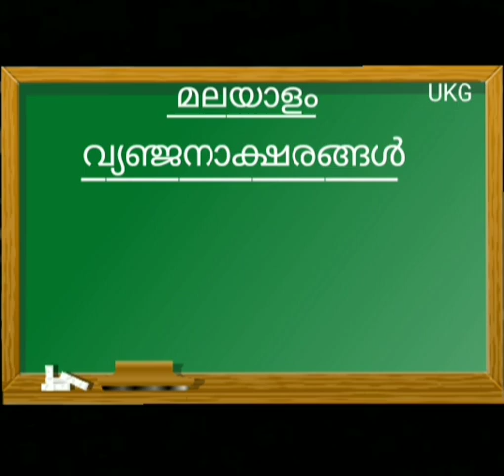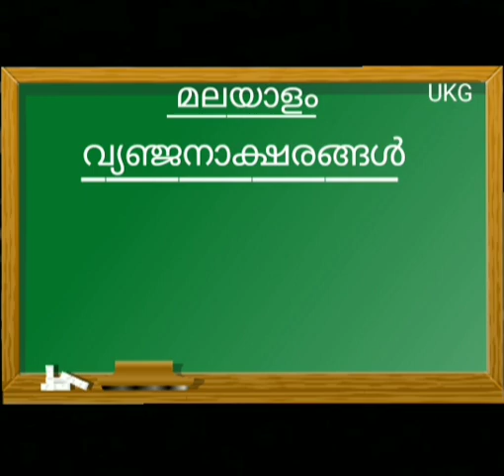St.Mary's School,Manappally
Online Class UKG